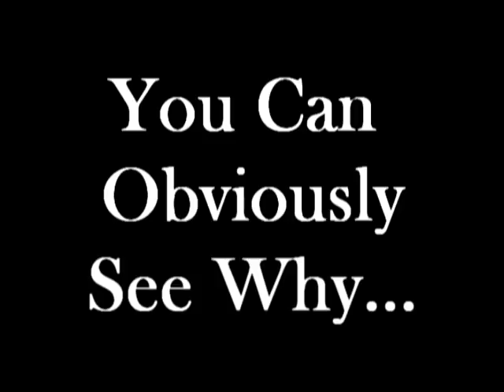Corn Cob Pipe - Meg and Neil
Scene from FG, Season 3, Episode 5, Titled "And the Weiner is...